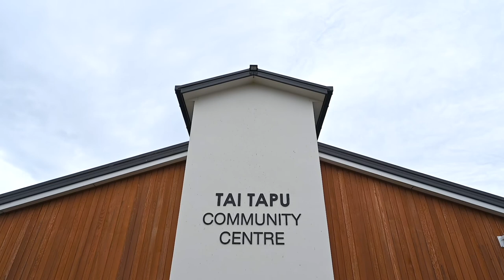Tai Tapu Community Centre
Tai Tapu Community Centre is a modern centre located at Rhodes Park and has a variety of affordable venue spaces for hire for corporate events, family celebrations, community meetings and more. The venue is also fully equipped with a commercial kitchen.